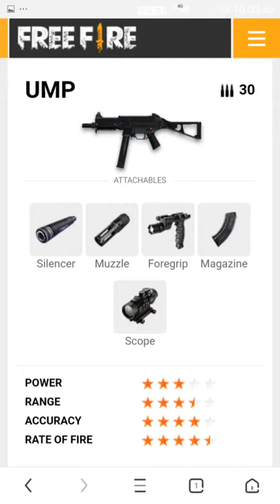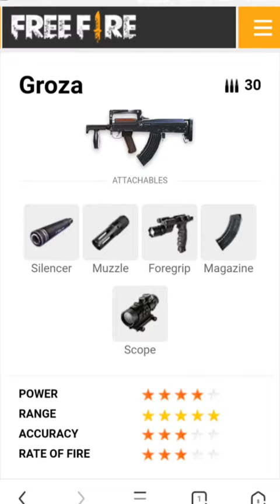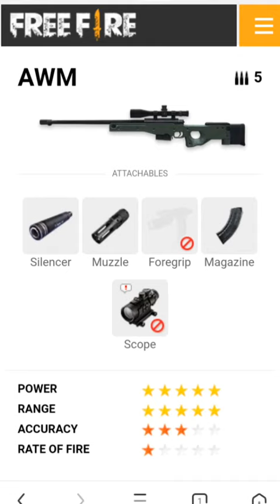Free fire all guns its power